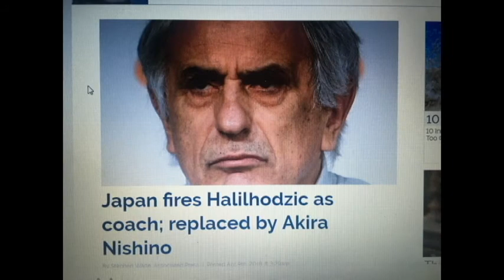VAHID HALILHODZIC IS GONE ハリルホジッチ ハリル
F*ck the JFA Vahid. ハリルホジッチさんを解任に追い込んだＪＦＡ関係者とサッカー日本代表メンバーのみなさん、失望しました。ハリル最高！ありがとうハリル！

少女時代 Korean Amateur Player Free Kick , park ji sing chu young yong ki seung sung All the FreeKicks from David Beckham, Shinji Kagawa 香川 真司 - Borussia Dortmund, ,BECKHAM FREE KICK TUTORIAL 3 /100 HD , Maradona Tribute Video VI ,Human toilet blooper (FC Stjarnan) , Zeckes Außenbahn , | Mehmet Scholl erschreckt sich , Nike5 - Become the Master , Keisuke Honda - Mizuno Wave Ignitus Japan , Bobsled Celebration (FC Stjarnan) , FIFA SOCCER 11: "We Are 11" Full Trailer , Mystery Guitar man Movie , ,Bobsled Celebration (FC Stjarnan) , Emmanuel Adebayor Kolo Toure Fight At Manchester City Training Ground! ,Bayern München - Eintracht Frankfurt [4-1] All Goals (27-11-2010] , All Blacks tricks & skill at training - RD - Rugby Channel NZ advert ,Pênaltis sem enxergar , J. Bosák a V. Táborský - "Off record" , free kick ,,Ronaldo Guti Raul Gonzalez Zinedine Zidane Luis Figo Gravesen Roberto Carlos Iker Casillas Zizou playing football with Enzo, Hamza Boudlal KACM vs OCK , Armann Smari Bjornsson, unbelievable miss ,Best Knuckleballs Free Kicks , ,,Really bend it like beckham free kick lesson , learn ronaldo beckham free kick, javier zanetti lucuo Goal Honda 本田圭佑 FC inter internazionale dortmund borussia Barcelona - El 5-0 al R. Madrid , Cristiano Ronaldo Free Kick Goal Iceland おもしろい 面白い 1-3 Portugal Euro 2012 , Cristiano Ronaldo Free kick , ronaldo back pass ,Cristiano Ronaldo AMAZING Freekick Goal
楢崎 正剛 阿部 勇樹 駒野 友一 田中 マルクス 闘莉王 長友 佑都 内田 篤人 遠藤 保仁 松井 大輔 岡崎 慎司 中村 俊輔 玉田 圭司 矢野 貴章 岩政 大樹 中村 憲剛 今野 泰幸 大久保 嘉人 長谷部 誠 本田 圭佑 森本 貴幸 稲本 潤一 川島 永嗣 中澤 佑二 川口 能活 岡田 武史 中田 英寿 秋田 豊 松田 直樹 森岡 隆三 服部 年宏 森島 寛晃 西澤 明訓 中山 雅史 鈴木 隆行 楢崎 正剛 柳沢 敦 福西 崇史 中田 浩二 宮本 恒靖 小野 伸二 小笠原 満男 明神 智和 市川 大祐 曽ヶ端 準 トルシエ 三都主 アレサンドロ アレックス
Seigo Narazaki Yuki Abe Yuichi Komano Yuto Nagatomo Atsuto Uchida Yasuhito Endo Daisuke Matsui Shinji Kagawa Okazaki Shunsuke Nakamura Keiji Tamada Kisho Yano Daiki Iwamasa Kengo Nakamura Yasuhiro Konno Yoshito Okubo Makoto Hasebe Keisuke Honda Takayuki Morimoto Catania Junichi Inamoto Eiji Kawashima Yuji Nakazawa Yoshikatsu Kawaguchi Takeshi Okada Kazuyuki Toda 戸田 和幸 戸田和幸 Kawasaki
Lee Woon Jae Oh Beom Seok Kim Hyung Il Cho Yong Hyung Kim Nam Il Kim Bo Kyung Park Ji Sung Kim Jung Woo Ahn Jung Hwan Park Chu Young Lee Seung Yeoul Lee Young Pyo Kim Jae Sung Lee Jung Soo Kim Dong Jin Ki Sung Yueng seung yong sung Lee Chung Yong Jung Sung Ryong Yeom Ki Hun Lee Dong Gook Kim Young Kwang Cha Du Ri Kang Min Soo Huh Jung Moo
朴智星 박지성 李靑龍 이청용 奇誠庸 기성용 朴主永 박주영 車두리 차두리 具滋哲 구자철